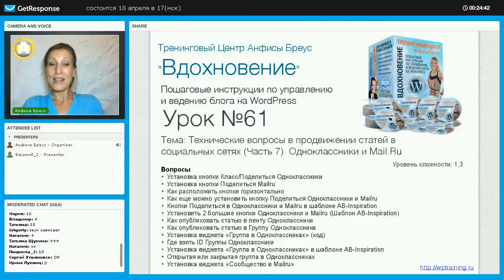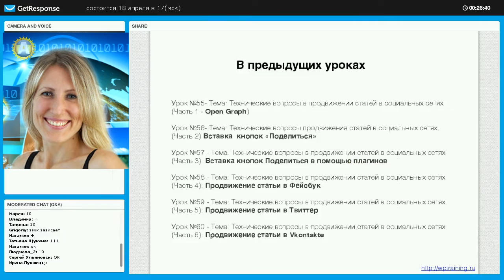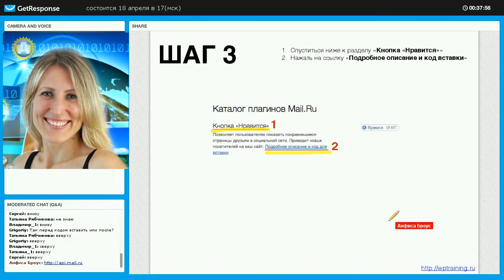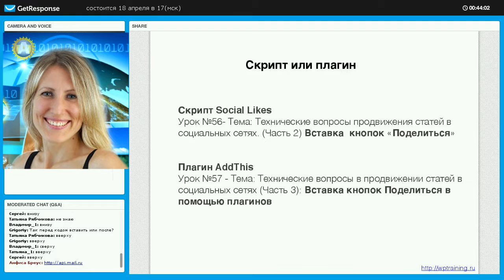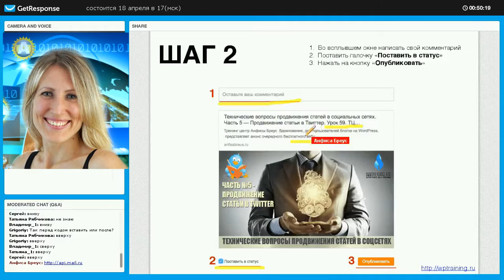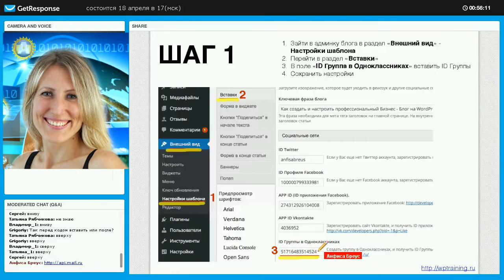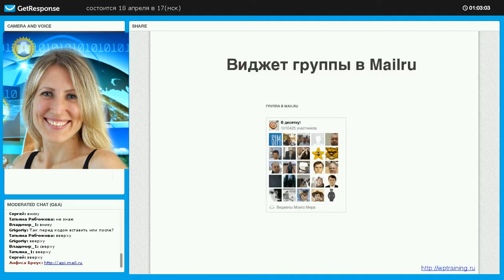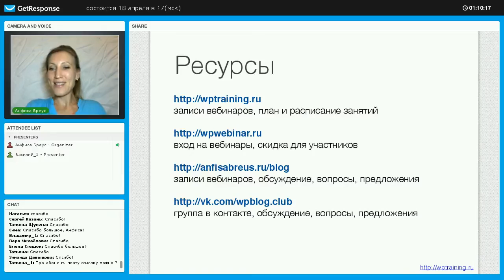Урок 61. Технические вопросы продвижение статьи блога WordPress в Одноклассники и Mailru. Часть 7.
Урок 61. Технические вопросы продвижение статьи в Одноклассники и Mailru. Часть 7.